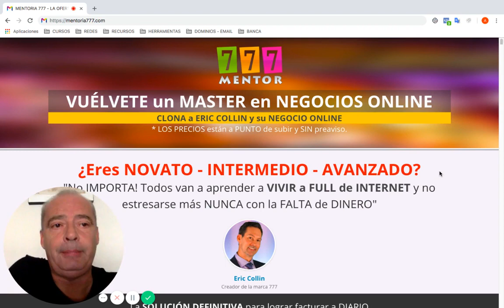[Mentoría777] Testimonio de Antonio Morales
¿Eres NOVATO - INTERMEDIO - AVANZADO?
"No IMPORTA! Todos van a aprender a VIVIR a FULL de INTERNET y no estresarse más NUNCA con la FALTA de DINERO"

36 TEMAS en 26 SEMANAS
¿Qué Tal Aprender Todo Esto Semana tras Semana?
 ECOM
 CPA
 OFERTAS
 CAMPAÑAS CPA
 SPLIT TESTING
 PANTALLA VERDE
 EDICIÓN de IMÁGENES
 EDICIÓN de VIDEOS
 EMBUDOS
 CAPTURA de EMAIL
 EMAIL de SEGUIMIENTO
 FACEBOOK ADS
 ESPIAR COMPETENCIA
 TIPS de MARKETING
 TENDENCIAS
 FAN PAGE FB
 VIRALIZACIÓN
 LEGAL (empresas corporativas)
 ZAPIER
 POSTBACK
 BONOS
 LIBROS BEST SELLERS
 PLR
 CARTAS de MOTIVACIÓN
 VECTORES
 INFOGRÁFICOS
 INFO-PRODUCTOS (eBook)
 SERVICIO al CLIENTE
 FB BOTS
 TRADUCCIONES
 CSS
 HTML
 PHP (básico)
 ADESPRESSO